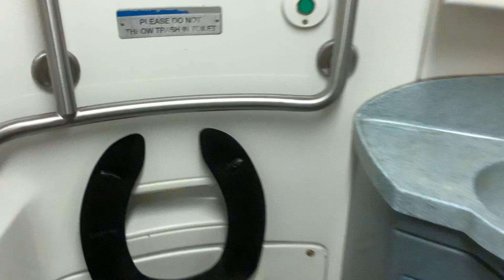MTA Metro-North Railroad M7 restroom